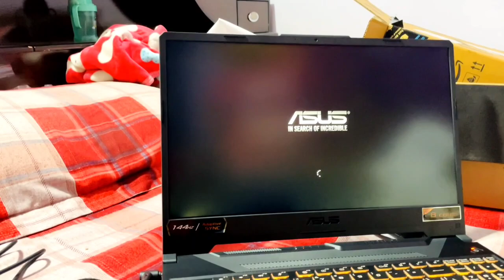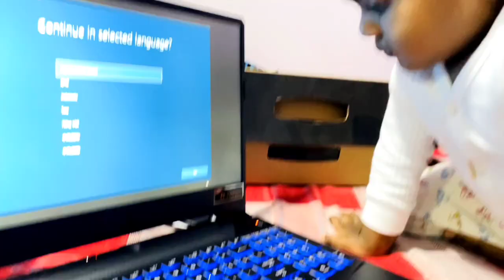ASUS TUF GAMING A15 | Ryzen 7 4800H RTX 3050 | Perfect BUDGET KILLER | YOUR DREAMS WILL COME TRUE 😍!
Support guy's 😍
Share your Friends 🤩
MY NAME :JAWAHAR

MY DEVICE:
Mobile : IQOO 3
FOur fingers with full gyroscope scope..🤗
RAM    :8GB
Processor : Snapdragon 865
GPU: adreno 650

MY LAPTOP DEAATILS:-
Model: ASUS 15.6" TUF Gaming A15 Series (2020)
Processor: AMD RYZEN 7 4800H
Graphics: RTX 3050
RAM: 24GB
ROM: 500GB

ASUS TUF A15 15.6" 2020 Overview:-
 Play and travel without worries with the ASUS 15.6" TUF Gaming A15 Series TUF506IU Gaming Laptop. Built for durability, TUF Gaming laptops undergo extra durability tests to face a bit more than your typical everyday use. Specs-wise, it's equipped with a 2.9 GHz AMD Ryzen 7 4800H eight-core processor, 8GB of DDR4 memory, a 512GB NVMe PCIe M.2 SSD, and an NVIDIA GeForce GTX 3050 graphics card. With these combined, the system will be able to quickly boot applications as well as run graphically demanding games. Its 15.6" display is built with an IPS panel featuring a 1920 x 1080 Full HD resolution for clear details and a fast 144 Hz refresh rate for reduced blur. Its keyboard has customizable RGB backlighting, and other notable features include Wi-Fi 6, Bluetooth 5.2, an HDMI port, USB Type-A and Type-C ports, a webcam, speakers, microphones, and a combo audio jack. The operating system installed is Windows 10 Home.
144 Hz Refresh Rate
A fast 144 Hz refresh rate helps to reduce blurring and improve responsiveness so users have a more fluid gaming experience.
Keyboard
The backlit keyboard supports ASUS AURA RGB lighting for a variety of color options and lighting effects. The keys are also rated for up to 20 million presses and feature Overstroke technology, which helps to improve keystroke responsiveness.
Audio
Speakers and DTS:X Ultra technology deliver a loud, immersive listening experience fit for music, movies, and games.
Cooling
Multiple heat pipes, heat sinks, and fans all work together to dissipate heat from the system. The fans also have a self-cleaning mode to prevent dust buildup.
MIL-STD-910H Rated
This AUS TUF Gaming Laptop is MIL-STD-910H rated to ensure it can survive the wear and tear of everyday use, some short falls, and varying environments.
ASUS 15.6" TUF Gaming A15 Series TUF506IU Gaming Laptop
Power Cable & Adapter